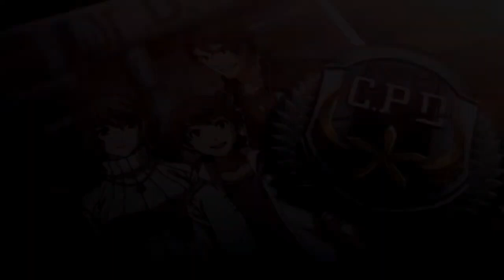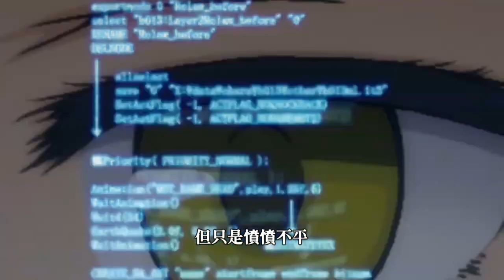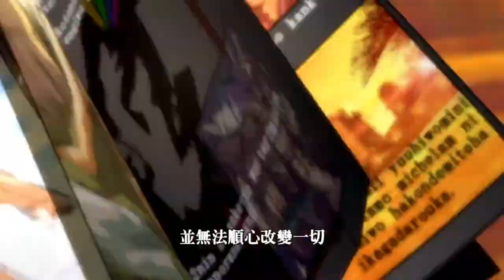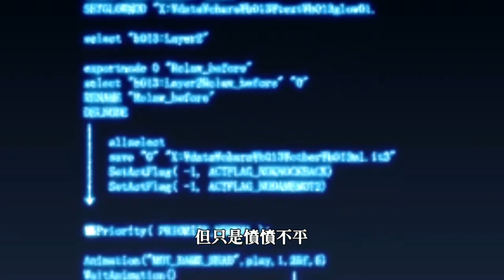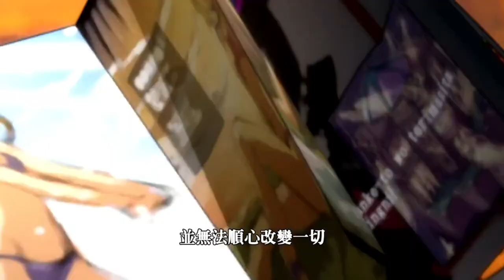《零之軌跡：改》主題曲－半小時不間斷版本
個人覺得滿好聽的